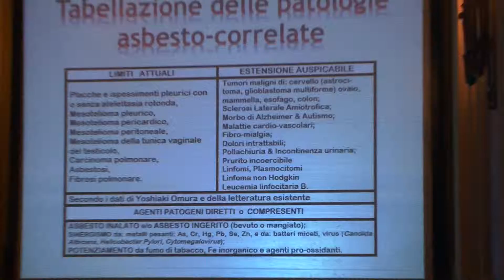L'amianto è tra noi parte 5 - MoVimento 5 Stelle Milano